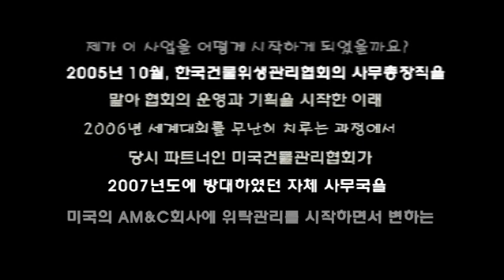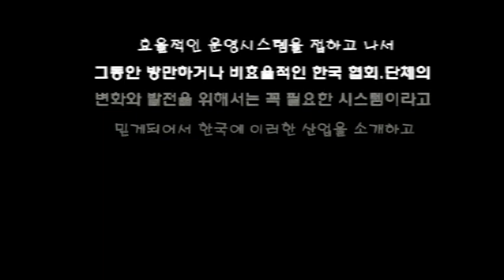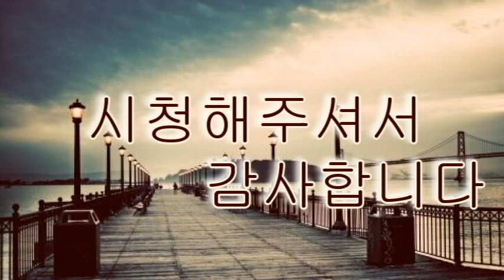[소셜여행]조규태대표님 인터뷰